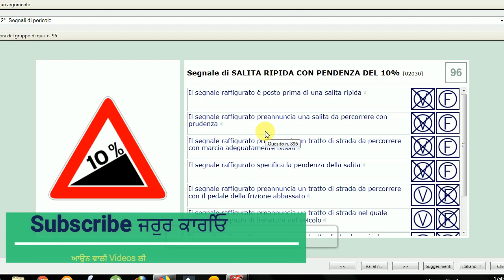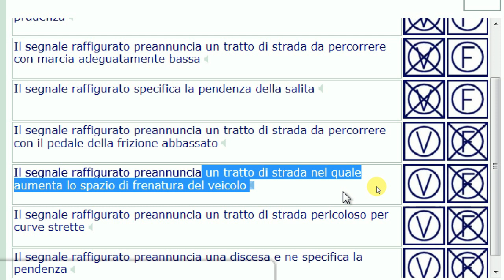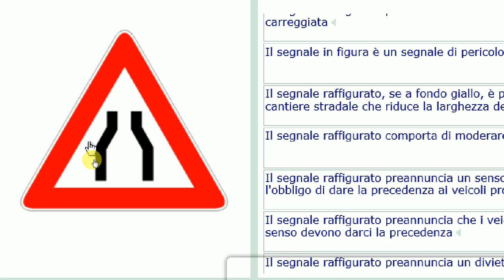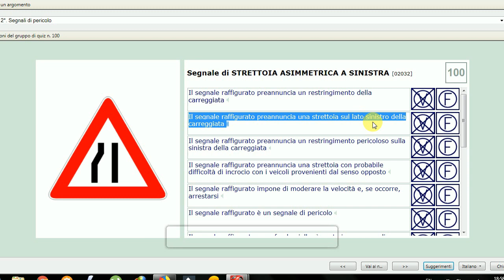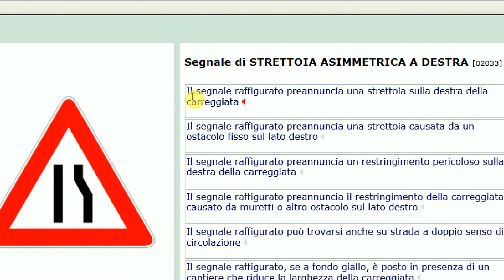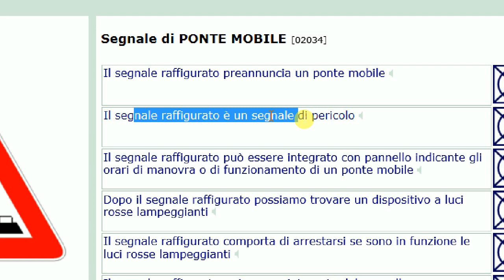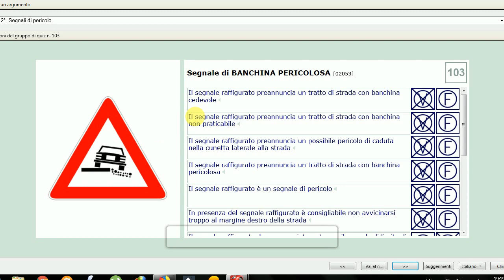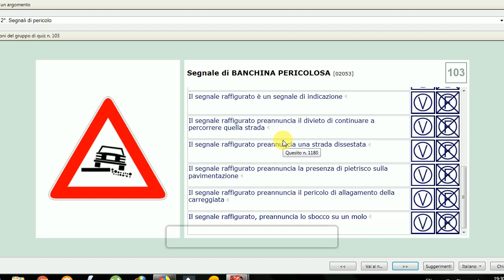Patente B in Punjabi 2024-2025 Free | Episode 23 Lecture 2.96 to 2.103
Segnale di SALITA RIPIDA CON PENDENZA DEL 10%
Segnale di STRETTOIA SIMMETRICA
Segnale di STRETTOIA SIMMETRICA e segnale di DIRITTO DI PRECEDENZA NEI SENSI UNICI ALTERNATI
Segnale di STRETTOIA SIMMETRICA e segnale di DARE PRECEDENZA NEI SENSI UNICI ALTERNATI
Segnale di STRETTOIA ASIMMETRICA A SINISTRA
Segnale di STRETTOIA ASIMMETRICA A DESTRA
Segnale di PONTE MOBILE
Segnale di BANCHINA PERICOLOSA

for Android

for IOS(iphone)